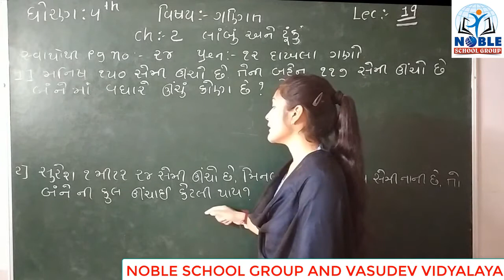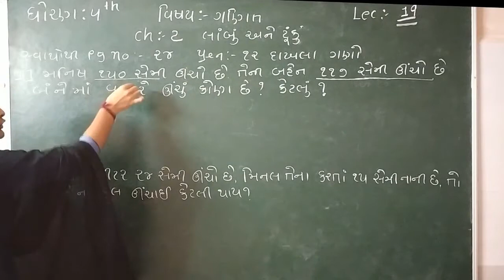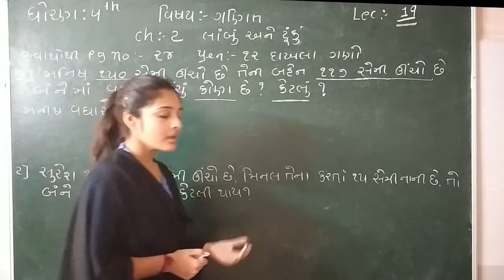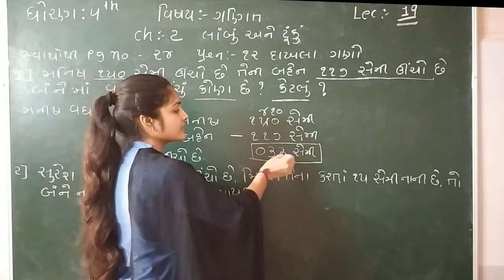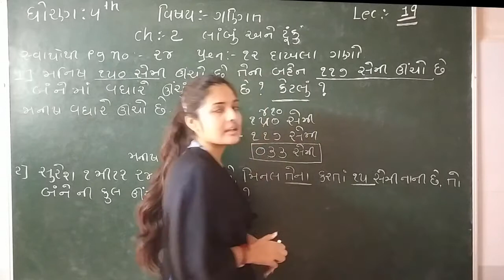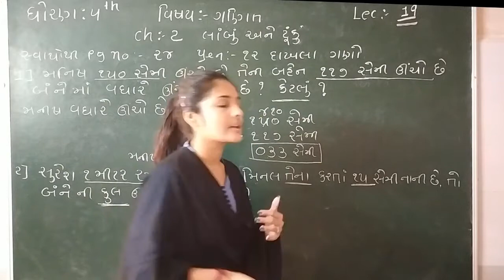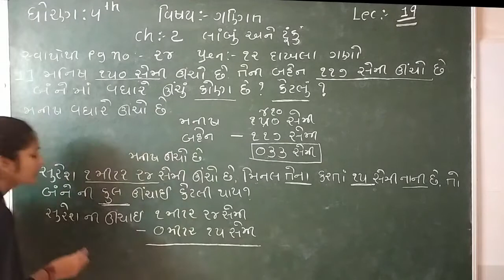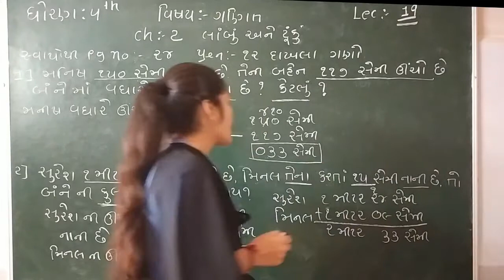Standard 4 mathematics Lecture 19 By Leenamdama